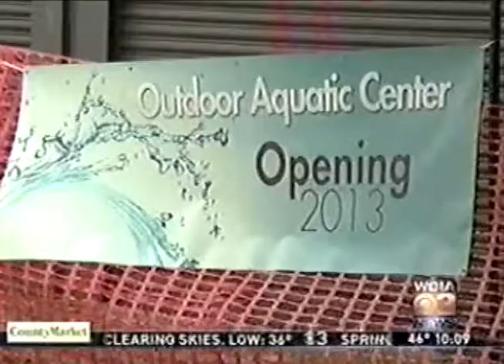New Art Film Festival